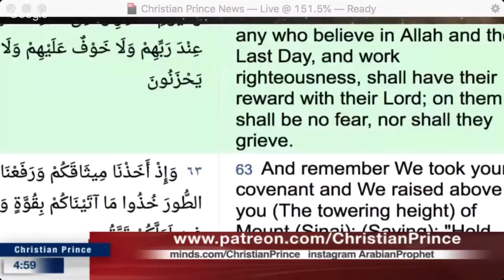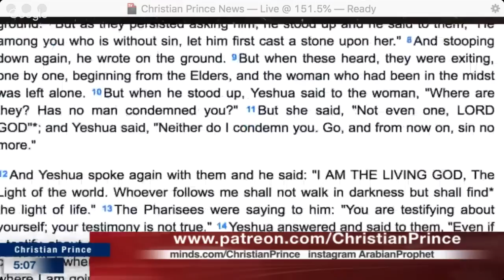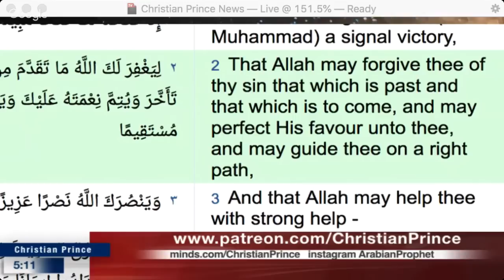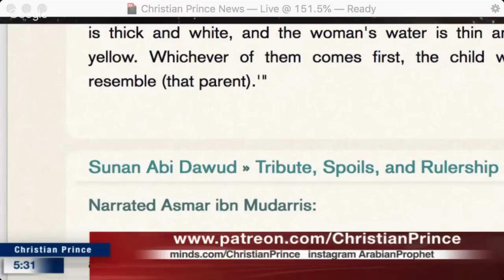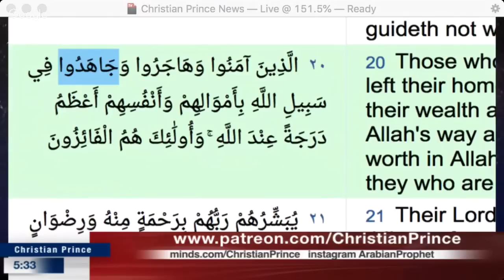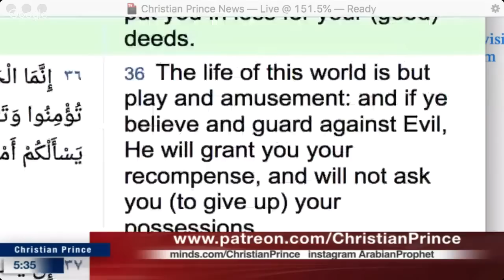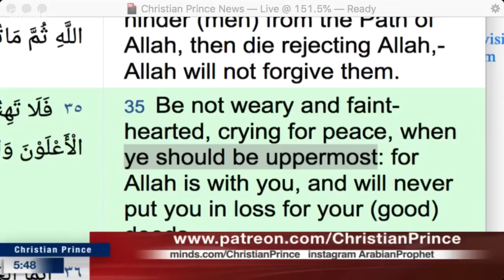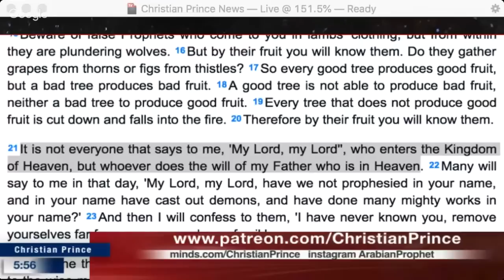The Arabian Prophet Conversation with Ex Muslim from Somalia [May 2019]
Muslims can call Christian Prince aka The Arabian Prophet but bring your best apologist, your Imam or the man of the house to debate him, Create a PalTalk ID and drop it in the chat when CP is Live channel.